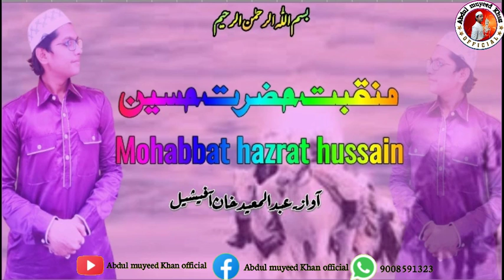Manqabat Hazrat Husain_by_Abdul Muyeed Khan official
Assalamu alaikum wa rahmatullahi barakatuh brothers and sisters

Manqabat Hazrat Husain

Singer Naat khawan
Abdul muyeed Khan official